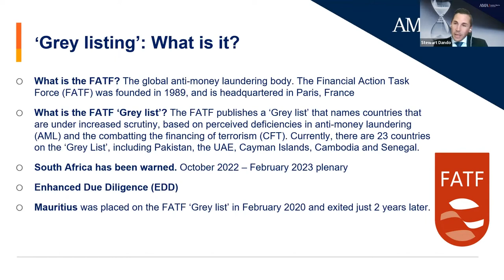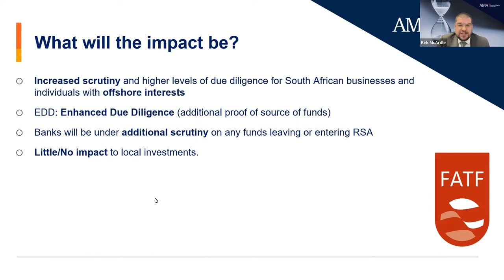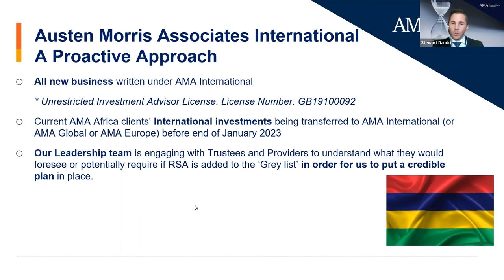RSA Potential Grey Listing Webinar - September 2022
RSA Potential Grey Listing - What are the possible implications?

*Austen Morris Associates Africa (Pty) Ltd is an authorised financial services provider, FSP Number: 43758.
* Austen Morris Associates International Ltd, Unrestricted Investment Advisor License, License Number: GB19100092.